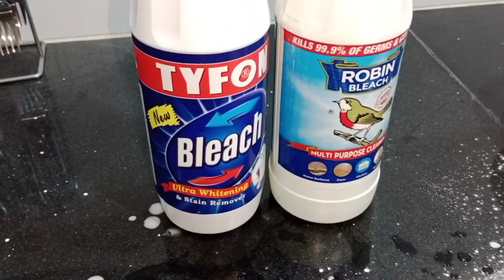How to make laundry starch for clothes| kapro ko kalaf lagane ka aasan tareeqa| DayWithMe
How to make laundry starch for clothes|| kapro ko kalaf lagane ka aasan tareeqa|Day With Me 💞